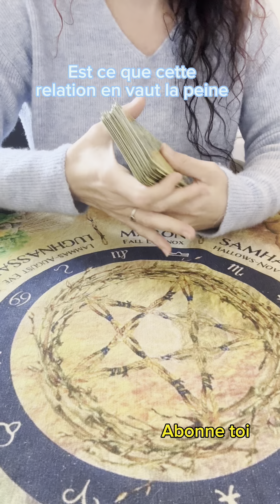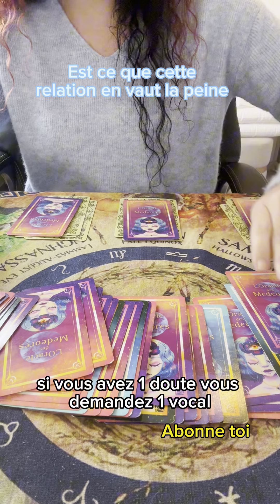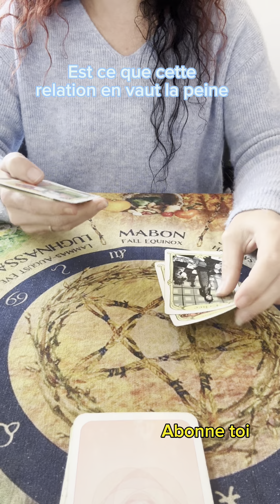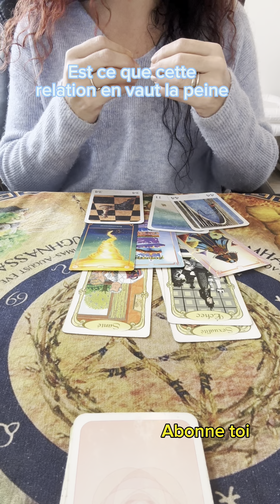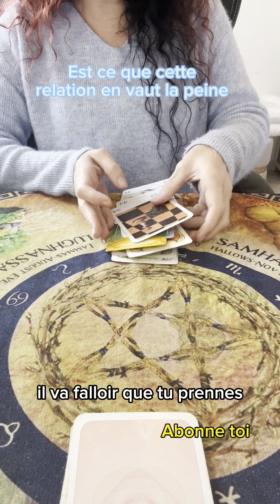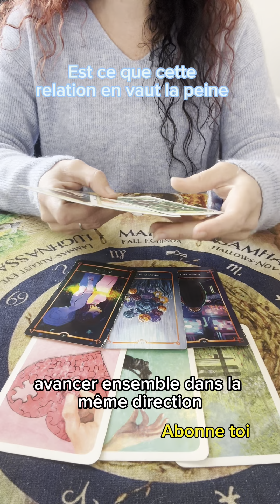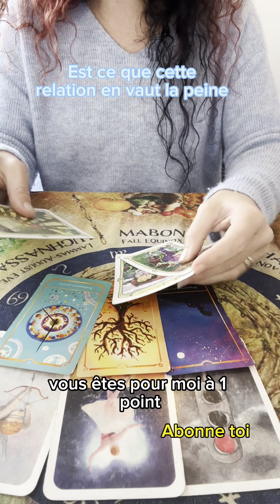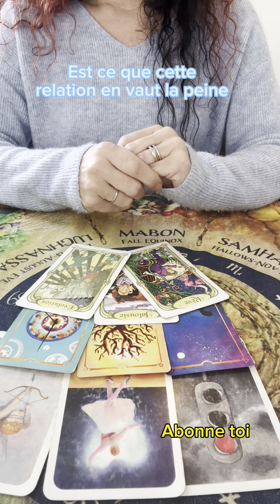Est-ce que cette relation vaut la peine ?